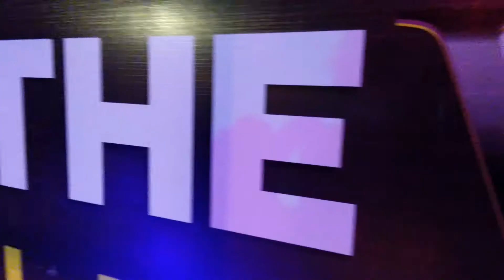The Village - Danang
The Village
1st Anniversary Party - DUB'IN TRANCE ON KANNON SOUND with: Geometrix [JP], Elpee [FR], Morgan [FR], Sonar Lee [CAN], 8U8A [RUS], Kali [SWE]